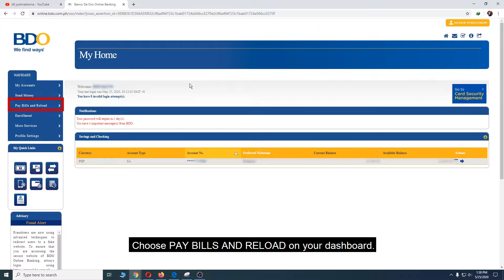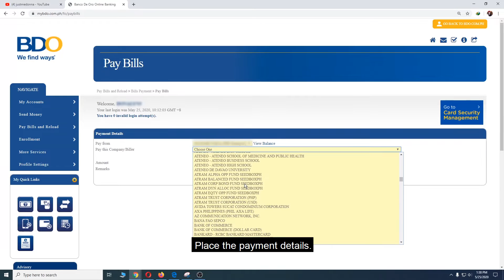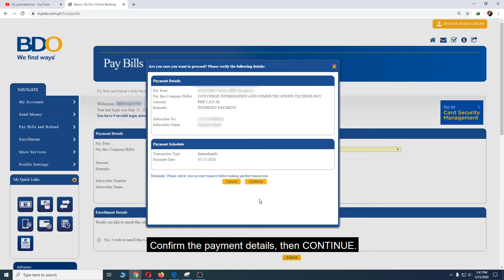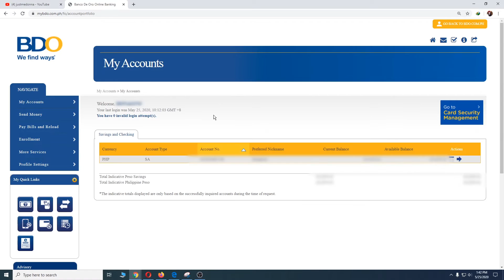HOW TO PAY CONVERGE BILL VIA BDO ONLINE BANKING ACCOUNT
Hi mga Dons! It's Justmedonna sharing you how I pay my converge bill thru BDO online banking accoun, very easy and hassle-free.